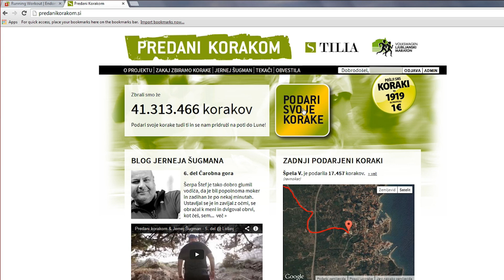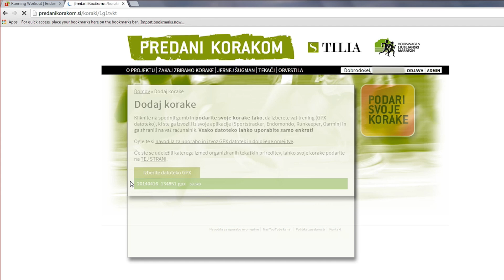Predani korakom & URI Soča - 6. del / podari svoje korake!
Projekt Predani korakom, ki poteka v sodelovanju s Volkswagen 19. Ljubljanskim maratonom, omogoča Zavarovalnica Tilia skupaj z ambasadorjem projekta, dramskim igralcem Jernejem Šugmanom.

Cilj projekta Predani korakom je, da vsak zase sprejme odločitev, začne teči in da s skupnimi močmi naredimo nekaj dobrega. Naš skupen cilj je zbrati čim več korakov in s tem posredno potrebna sredstva za nakup posebnega tekočega traku s pripomočki za učenje hoje otrok s cerebralno paralizo starosti od 6 mesecev do 6 let na otroškem oddelku rehabilitacijskega centra Soča!

Vaše korake lahko podarite na kjer lahko najdete tudi več informacij o projektu in o osebnih doživetjih ambasadorja Jerneja Šugmana.

Ideja/Scenarij/Režija: Gašper Pavli / Agencija S.V.-RSA
Kamera: Marko Šalamun / Final Focus